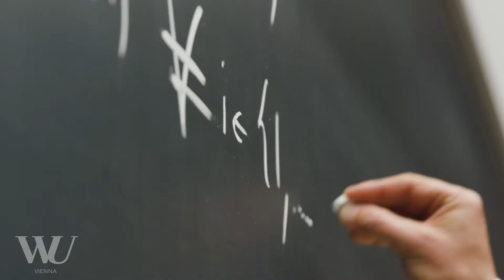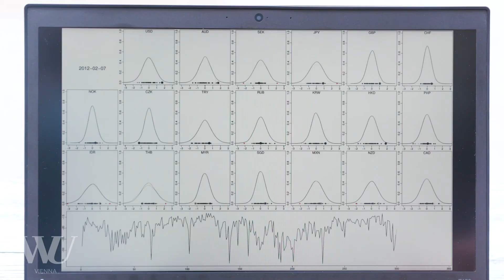Gregor Kastner - Researcher Of The Month - June 2020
Whether during a global pandemic, in retail, or in financial markets: In most cases, the more data you have to work with, the better. Processing large amounts of data can be challenging, however, because as data increases in complexity and volume, it becomes more and more complicated and time-consuming to process. Researcher Gregor Kastner from WU’s Institute for Statistics and Mathematics is currently working on a project funded by the FWF Austrian Science Fund with the goal of allowing large amounts of data to be analyzed faster and more easily.
Ob in Zeiten von Pandemien, im Handel oder am Finanzmarkt: Große Mengen an Daten werden meist als Gewinn gesehen. Dennoch ist ihre Verwertung oft eine Herausforderung, denn je höher die Komplexität und Menge der Daten ist, umso komplexer und langwierig wird auch deren Verarbeitung. Wissenschaftler Gregor Kastner vom Institut für Statistik und Mathematik der WU arbeitet in einem FWF-geförderten Projekt daran, das Verarbeiten hochdimensionaler Daten zu vereinfachen und zu beschleunigen.